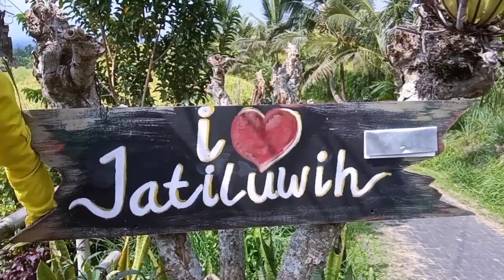My trip around bedugul!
Our first stop is in jatiluwih the most beautiful ricefield In Bali the we head to pura ulun danu beratan, and after that we try civet coffee, so join me on my adventure
:Edited by: ivo bookelmann